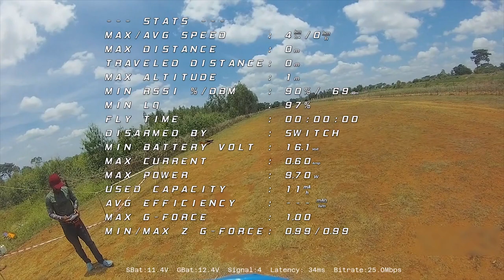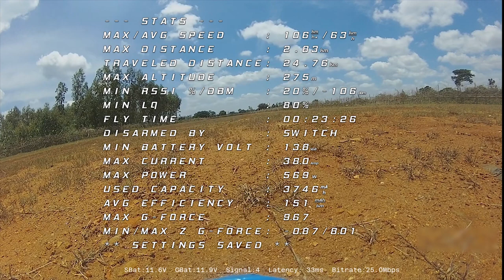Sunny Day with Mini talon and Walksnail Avatar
Sunny Day with Mini talon ans Walksnail Avatar.

Setup Details:
DIY Mini talon
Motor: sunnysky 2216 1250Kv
ESC: hobbywing 50Amp
FC: Matek F405-vtol
Rx: TBS  Crossfile Nano Rx
Battery:  8400mah 4s2p Molicel 21700 P42A
VTX: Avatar vtx v1 with Foxeer Lollipop 4+ antenna
Tx: Taranis X9D+  TBS Micro TXv2
Antenna: 140mm TFPA and 16 turn Helical, Iflight stubby